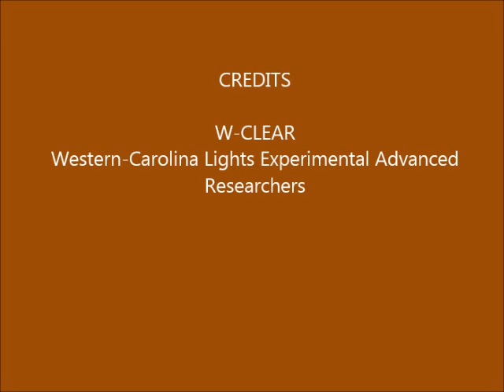Brown Mountain Lights Camera 1B February 03-04, 2016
Dusk-to-about 2am 30-second images. First half rained out. (Posted without more comments, to catch up on backlog. Notes to be added later.)